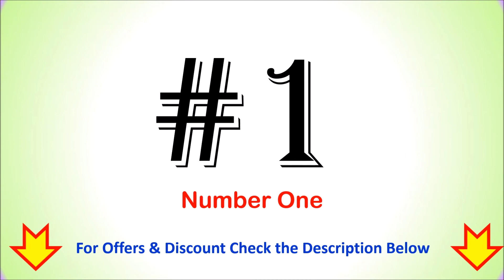Top 6 Best 43 Inch 4k TV in India | BEST 43 INCH SMART TV IN INDIA - 43 इंच एलईडी 4K टीवी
Top 6 Best 43 Inch 4k TV in India - 43 इंच एलईडी 4K टीवी

List of Top 6 Best 43 Inch 4k TV in India

1. Sony Bravia Smart Android LED TV (KD-43X74)

2. LG 4K Ultra HD Smart LED TV (43UP7500PTZ)

3. Hisense 4K Ultra HD Smart Android LED TV

4. Acer 4K Ultra HD Android Smart LED TV

5. Kodak 4K Ultra HD Smart LED TV (43CA2022)

6. iFFALCON 4K Ultra HD Smart LED TV (43U61)

Other Televisions:

Searching for a Best 43 Inch 4k TV Online then here is the list of Top 6 Best 43 Inch 4k TV.
Which is the best 43 inch 4K TV?